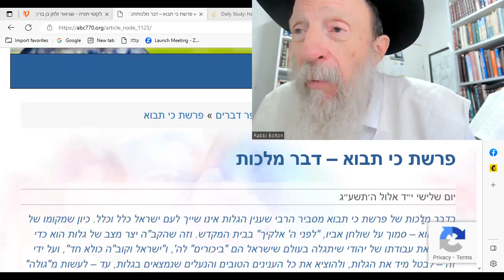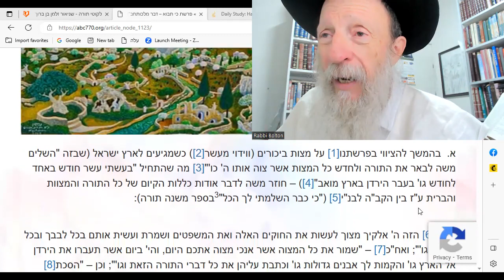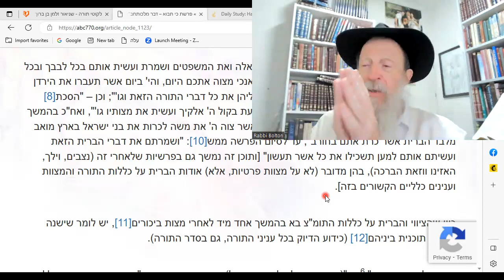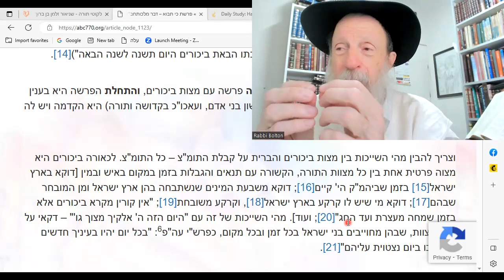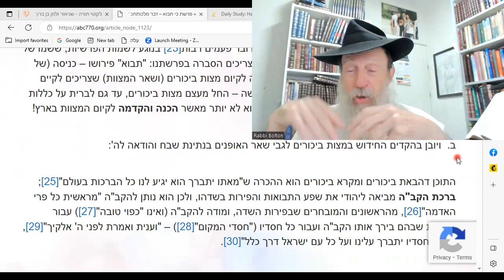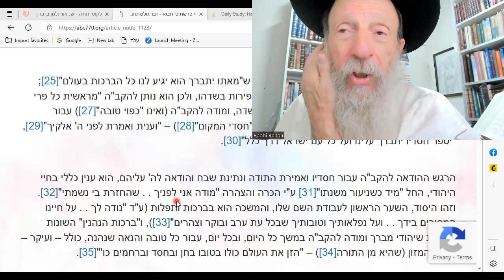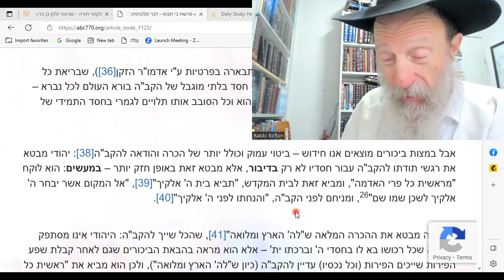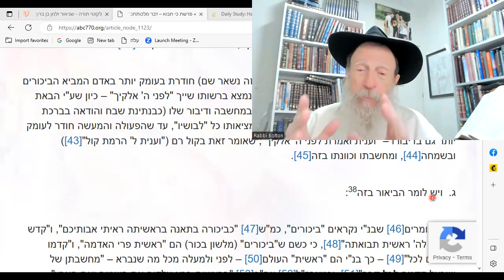Dvar Malchut: Essence of Judaism: Thanking G-d in DEED !!! BIKURIM